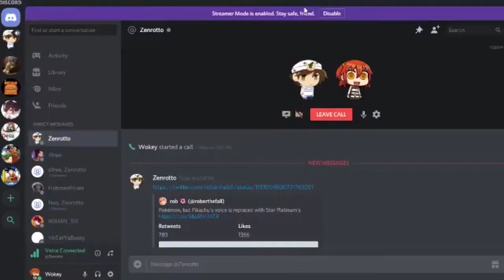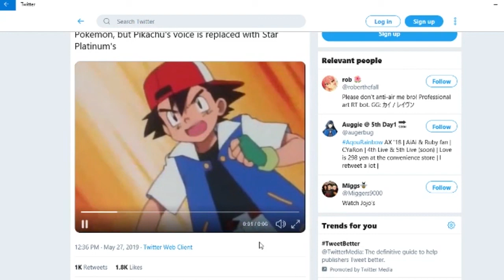Universe 7 vs Universe 6! Please Hit don't hurt em! DB Dokkan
Always check your items before talking crap!